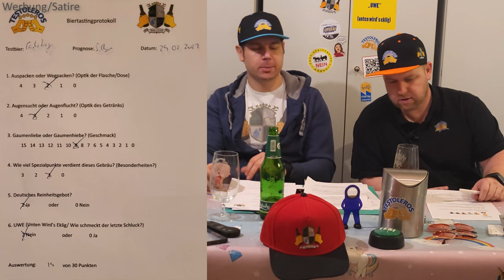Carlsberg Premium Lager Beer 🍺 Das beste Bier der Welt Biertest 🌍 von den geilen Testoleros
Willkommen zu einer neuen Folge von "Die Testoleros"! In diesem Video gibt's mal ein Bier aus Dänemark, gebraut nach dem deutschen Reinheitsgebot, aber diesmal gibt es ein Überraschung.

➡️ "ENTDECKE CARLSBERG LAGER BIER

Premium Lager
Das Streben nach besserem Bier

Bei Carlsberg ist das Streben nach besserem Bier in unserer DNA. Die Kunst, ein richtig gutes Lager zu brauen, beherrschte schon unser Gründer J.C. Jacobsen vor über 100 Jahren. Und trotzdem suchen wir auch jetzt noch nach Wegen, unser Bier noch besser zu machen.

Unser perfekt ausgewogenes, dänisches Carlsberg Pilsener ist wunderbar erfrischend, schlank im Körper und hat ein unverwechselbares Hopfenaroma. Skål!".

"Carlsberg ist ein internationales Premium Lager nach Pilsener Brauart mit einem Alkoholgehalt von alc. 5,0% vol, erfrischend mit vollem Biergeschmack.
"Probably the best Beer in the World." Im Slogan von Carlsberg manifestiert sich das unermüdliche Bestreben, das beste Bier der Welt zu brauen. Permanent den Status Quo zu hinterfragen und die Kunst des Bierbrauens immer weiter zu verfeinern. Denn dieses Bier steht für Herkunft, Qualität sowie einen herausragenden Geschmack.
Carlsberg wird in über 140 Ländern als internationales Premium Bier geschätzt und ist damit das Flaggschiff im Bier-Portfolio der Carlsberg Gruppe." heißt es hingegen

Bevor wir anfangen bedanken wir uns mal wieder beim Jan-Nik bedanken.
der hat uns nämlich zwei personalisierte Pilstulpen geschenk!

Kommen wir zum Carlsber Lager:
Das Design ist schlicht und modern. Die Optik des Bieres gefällt uns.
Beim Geschmack merkt man, das es für die breite Masse gebraut ist. Dennoch ein sehr gutes Bier!

👑Ergebnis:
Silber : Schon mit vorzüglichem Geschmack und recht ansprechenden Aussehen. Jedoch bist du dir bewusst, dass es noch Luft nach oben gibt. Ein Gebräu für gute Kumpel

🍺 Schaut mal bei Carlsberg vorbei!